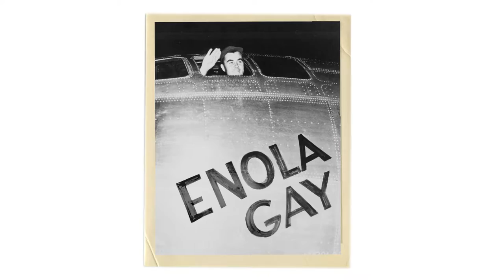HIROSHIMA BOUND Trailer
A film by Martin Lucas / An Icarus Films Release

HIROSHIMA BOUND is a personal documentary that tracks the construction of America's collective memory (or lack of one) of the bombings of Hiroshima and Nagasaki. It follows the obscure histories of specific photos and photographers, both Japanese and American, who visited Nagasaki and Hiroshima in the aftermath of the bombings, counterposing this visual legacy with the stories of survivors, whose practice of speaking to small groups of students offers a modest but powerful counter-history to the official record.

The film uses its maker's own legacy as a child of the Atomic Age to look at the complexity of the representation of mass death, and the role of the archive in the digital era, taking viewers to the Lawrence Radiation Laboratory at Berkeley, the International Center of Photography in New York, and to contemporary Hiroshima, in order to explore and 'unpack' the trauma and myth surrounding the culture of Hiroshima representation.